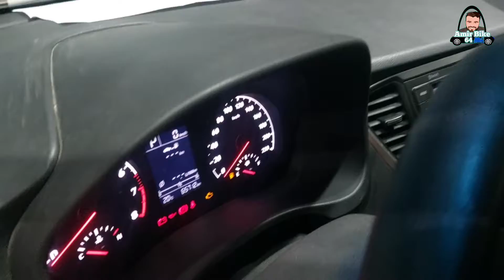কিস্তিতে কিভাবে গাড়ি নিবেন।। Hyundai accent 2019 ।। Toyota corolla 2020।। হুন্ডাই।। টয়োটা।